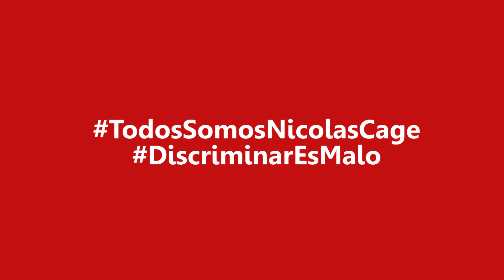LAS 5 MEJORES PELÍCULAS DEL 2016